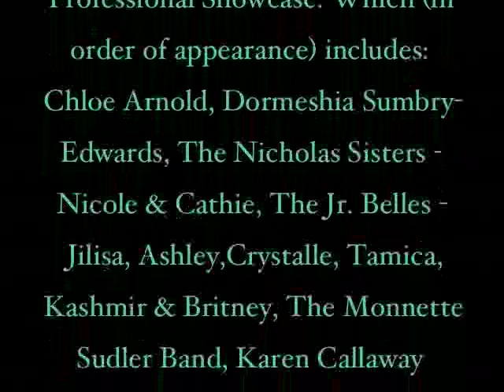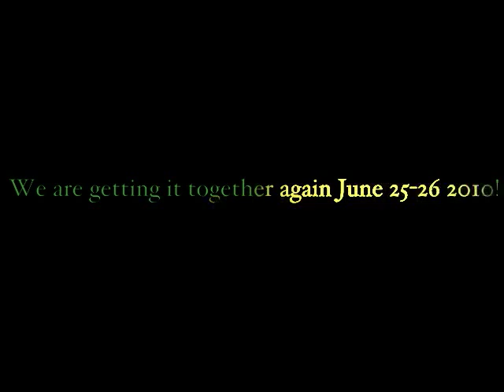Philly TAP Challenge 09 ON FIRE! pictorial review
Hoping this version is clearer. From rehearsal to the stage. Philly Tap Challenge '09 is here for you witness! {well sort of, lol} Chloe Arnold, Dormeshia Sumbry-Edwards, Jason Samuels-Smith, Tony, Nicole & Cathie Nicholas, Karen Callaway Williams, Delphine T. Mantz, Jaye Allison, Geri Kennedy, the Jr. Belles, Monnette Sudler, Carla Krochak, Pamela Hetherington, Robert F. Burden Jr, Corinne Karon, Tim Yue, Darrell & D'Andrea Williams and Matriarch - Dianne Walker! I had fun putting this photo project together and hope you like it too!